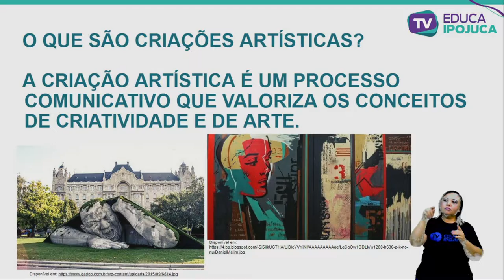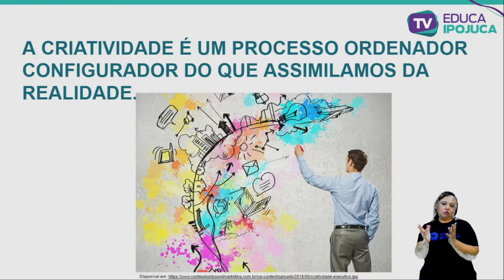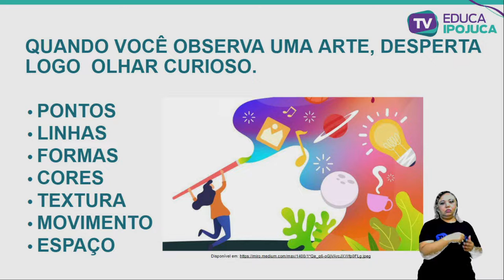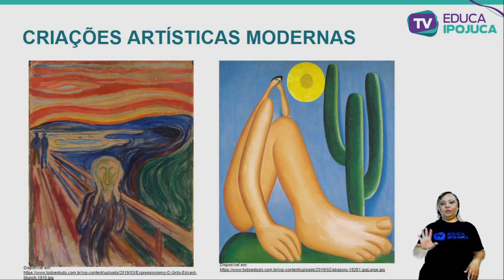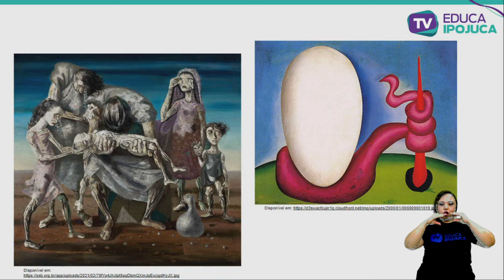ARTE - 4º ANO - AULA Nº007 - CRIAÇÕES ARTÍSTICAS